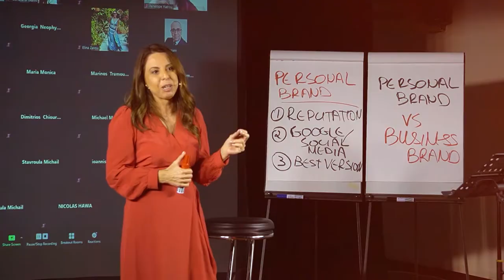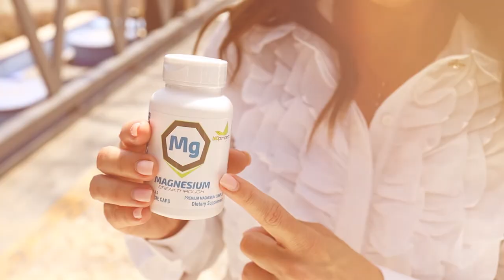5 Steps to Build a STRONG Personal Brand - Even if you are Starting from Scratch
Want to sleep better and be more zen and focused all day?

In this video, I share the 5 Key Steps to build a Strong Personal Brand, on and off social media, even if you starting from scratch. I have helped thousands of entrepreneurs achieve this outcome and grow their businesses since 2014. Find out more in my free masterclass
FREE ONLINE TRAINING FOR ENTREPRENEURS ON BRANDING:

Learn how to Attract your Ideal Clients, Sell More online and Grow your Income and your Influence through the power of Branding

FREE ONLINE TRAINING FOR COURSE CREATORS, COACHES, CONSULTANTS:

Stop trading your time for money and learn how to use the internet, to leverage your time and build a profitable online business.

Attend this free training if you are an Expert, Coach, Consultant, Trainer, Speaker, Content Creator, or Entrepreneur and you know you have a skill and knowledge that can make you a passive income online if you turned it into a course.

This training is 100% Free and it won’t be available for long.

THE SYSTEM I USE FOR FUNNELS, LANDING PAGES, E-MAIL CAMPAIGNS & CRM,, MEMBERSHIP SITES FOR HOSTING YOUR COURSES, CHECKOUTS, PAYMENT INTEGRATIONS AND MORE:

COACHING:

Want to build your brand and grow your business using the power of branding and the latest social media and digital marketing strategies? Team Pavlina is accepting applications now to work with is in a small group or 1:1. Serious inquiries only, please. Fill in an application by answering all the questions and book a date and time for a call here:

WHO IS PAVLINA PAPALOUKA

Pavlina Papalouka is the founder of AwakenSpace Education, an International Award Winning Speaker, Personal Branding Expert and coach for Entrepreneurs in Branding, Online Marketing, Social Media, Digital Marketing and Personal Growth.

During the past 11 years, she has collaborated with numerous world-class authorities in the coaching and speaking world, like Bob Proctor, Dr John Demartini, John Lee of Wealth Dragons and many more, running big seminars and online trainings.

She has also launched her own best selling online courses and online mentoring programs and has built her Personal Brand as a speaker and coach speaking internationally at events for entrepreneurs and executives.

New Vlogs, Interviews and Meditations

Production Company: Content Hub (Mention my name as your contact ;) )